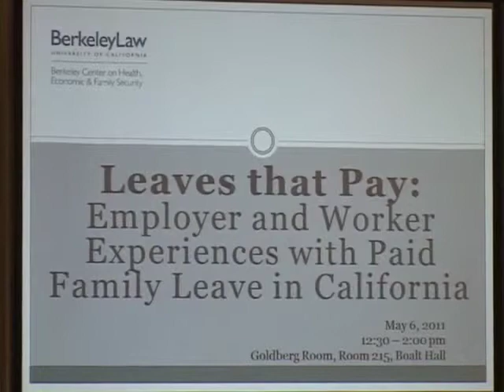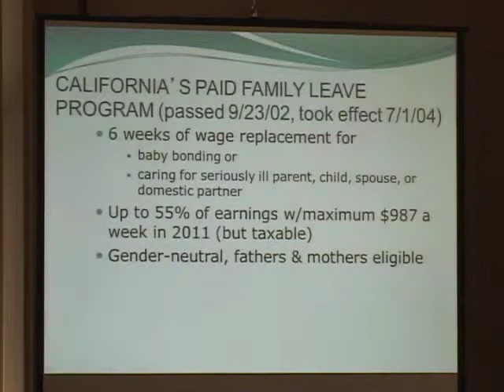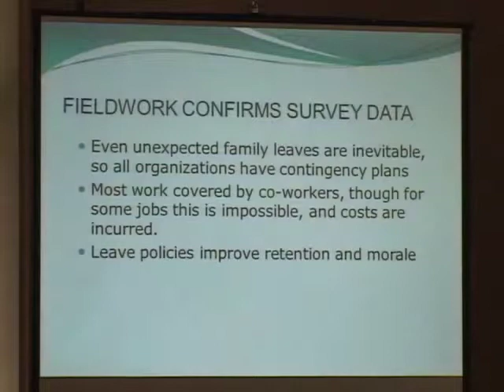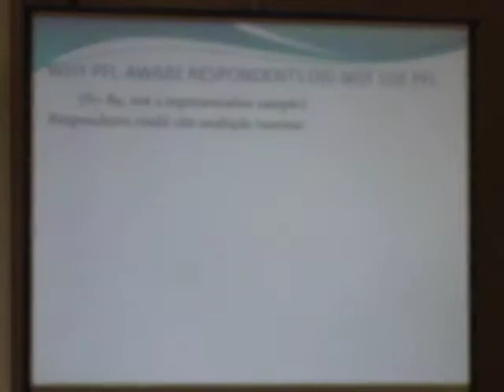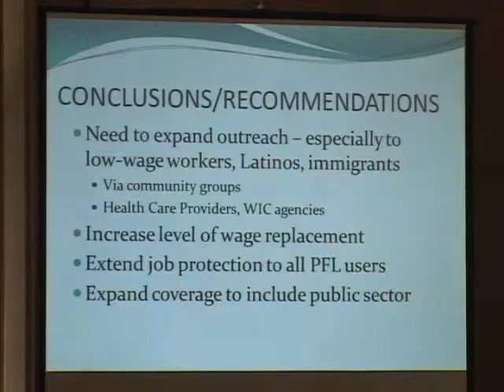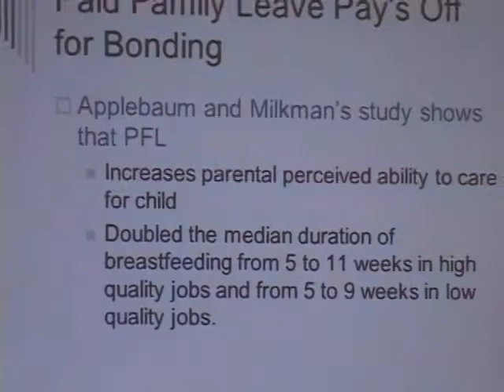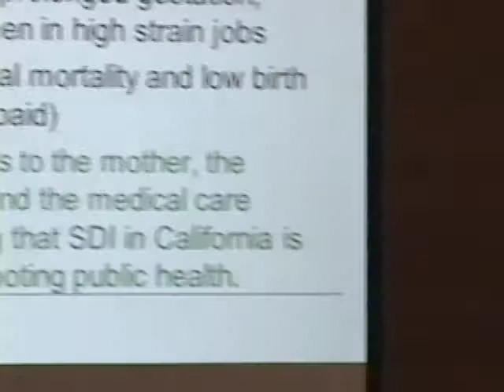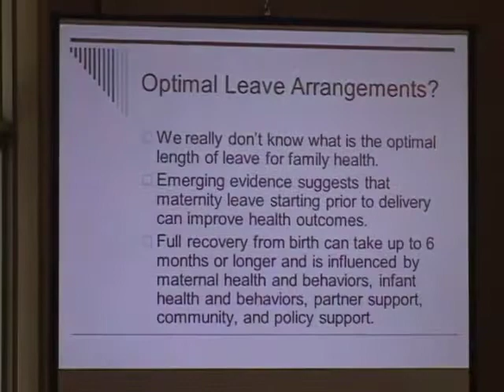Leaves that Pay: Employer and Worker Experiences with Paid Family Leave in California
In an event sponsored by the UC Berkeley Warren Institute, Eileen Appelbaum and Ruth Milkman discuss their new study, which shows that California's Paid Family Leave program -- which offers paid leave to workers when they take time off to care for a new child or sick family member -- has received high marks from employers and employees alike since its implementation six years ago. The authors call for an expansion of Paid Family Leave to build on its early successes, and for efforts to promote increased awareness of it across California.